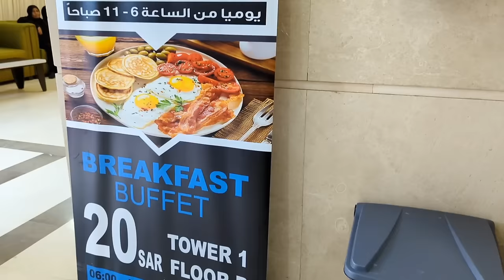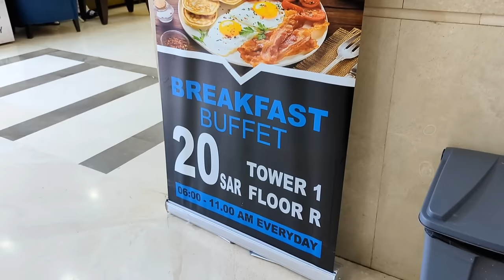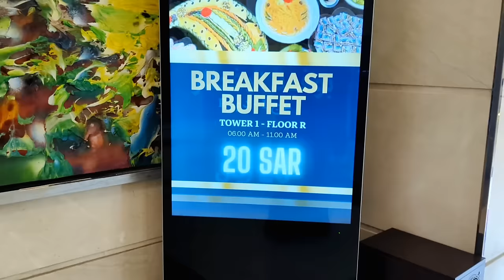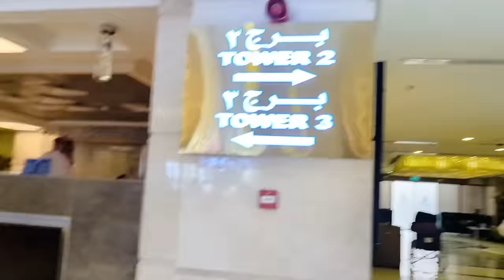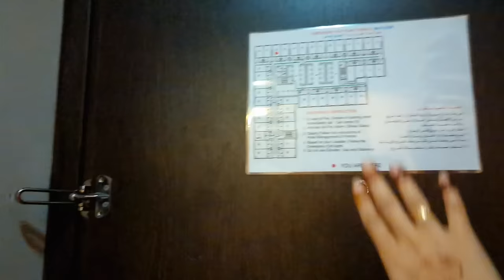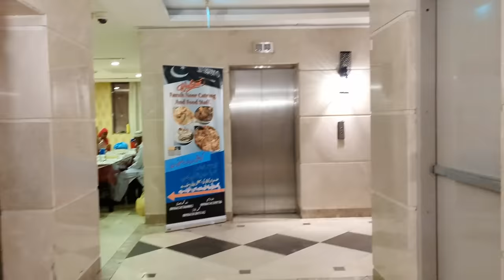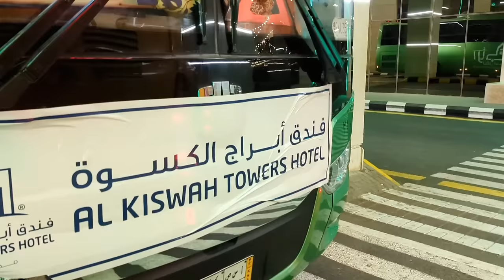Al Kiswa Tower Hotel in Makkah 🕋 | Room Tour | Shuttle Service, Pakistani restaurant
Assalamo Alaikum, JazakAllah for watching my video about Room tour of kiswa hotel in Makkah, and shuttle service

We cover lots of stuff such as Umrah vlogs, information about Umrah & Hajj trip and all info about Makkah & Madinah.